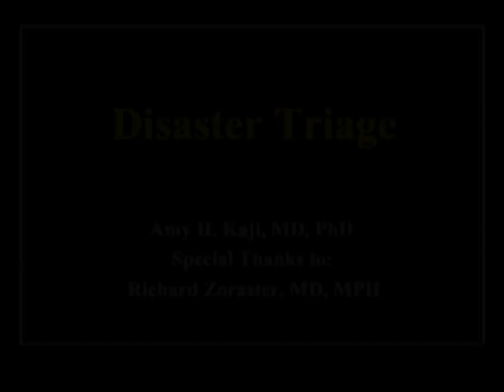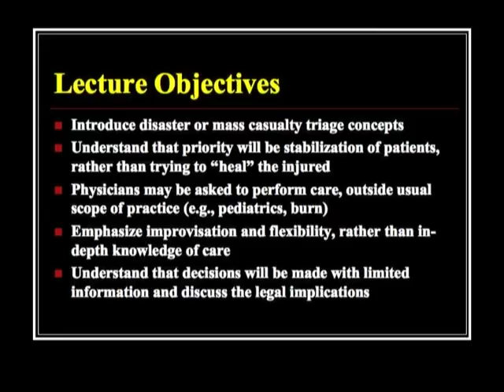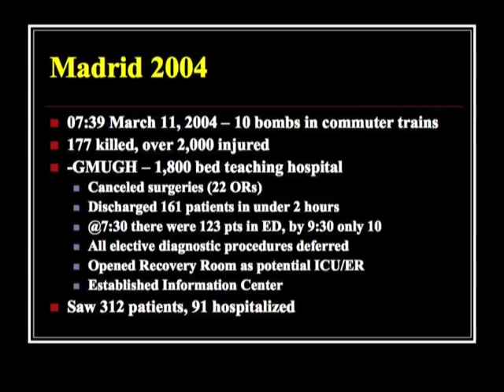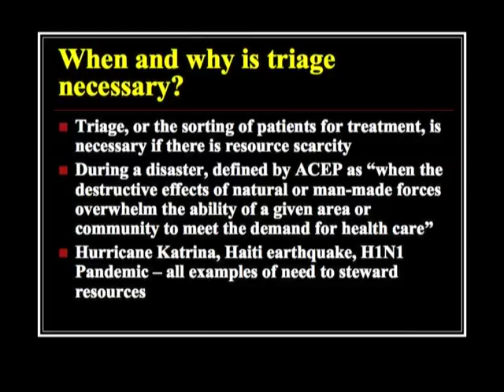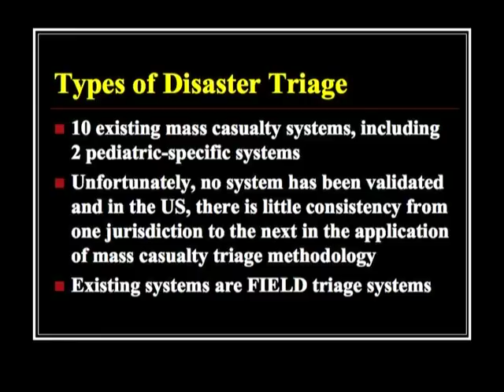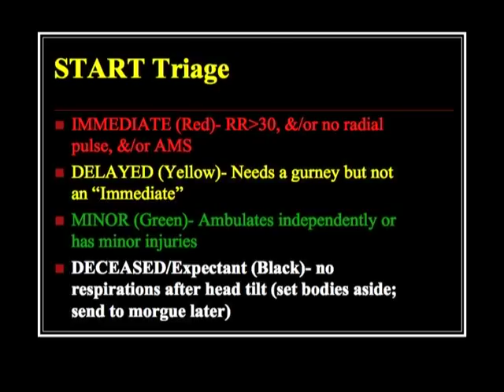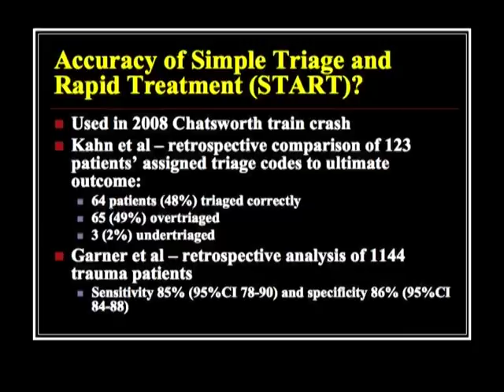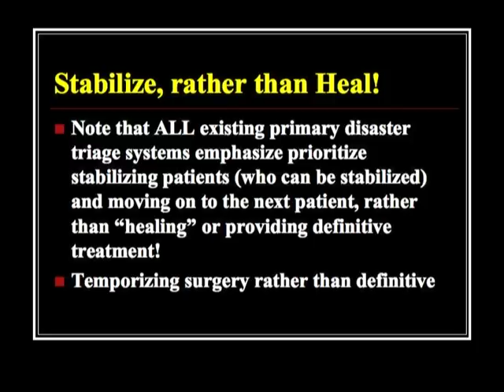MCI Triage for Physicians" Part I